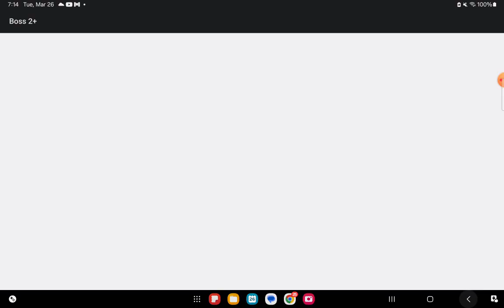Beat the boss 2 Mod apk (Hack, unlimited coins gems, unlocked weapons)